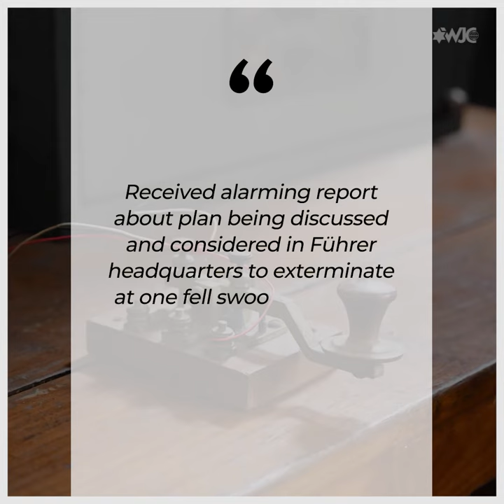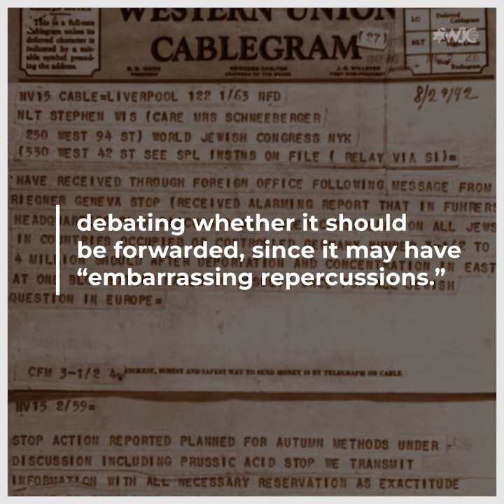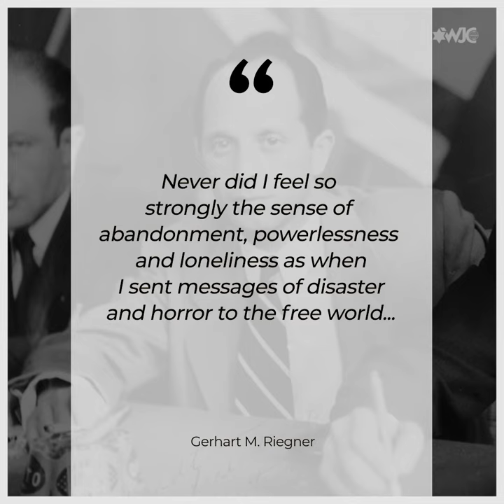The Riegner Telegram: Revealing the Nazi plans for the Final Solution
On August 8, 1942, WJC representative in Geneva Gerhart M. Riegner dictated a telegram to US diplomats about Hitler's plans to exterminate the Jews of Europe. But it took months before the critical information in the Riegner Telegram was ever made public. Riegner's warning was not heeded until it was too late to help millions of Jewish victims of the Holocaust.